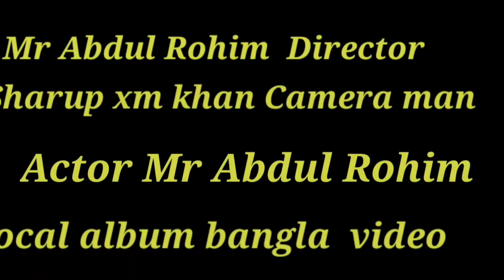Hir Abdul Rohim